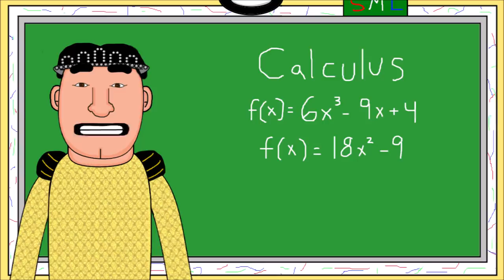SML Movie: Cody Meets Harry! Animation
Here's the animated version of SML Movie: Cody Meets Harry!